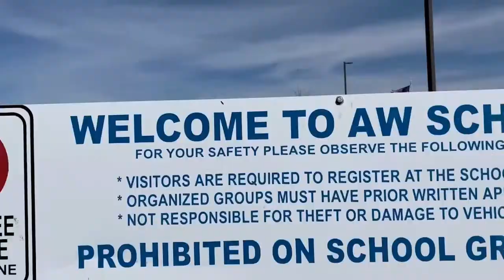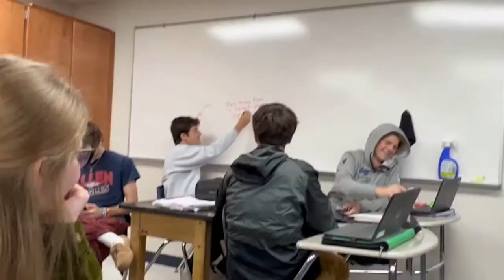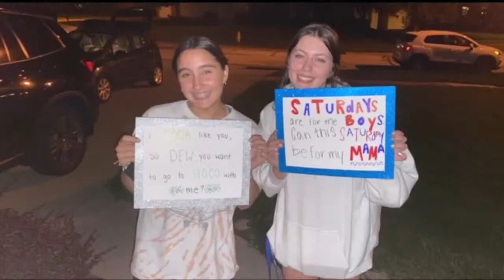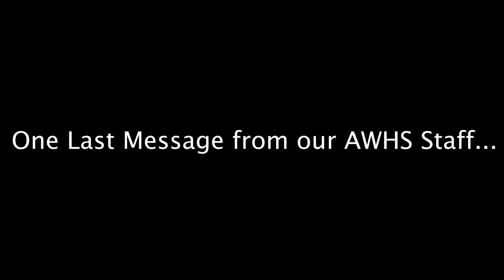2023 Anthony Wayne High School Commencement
The Anthony Wayne 2023 Graduation Ceremony.